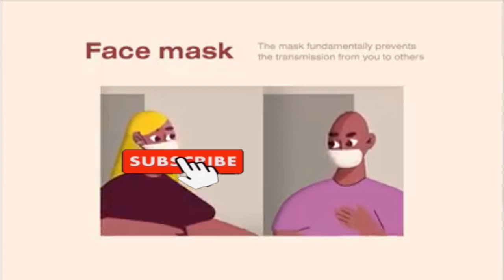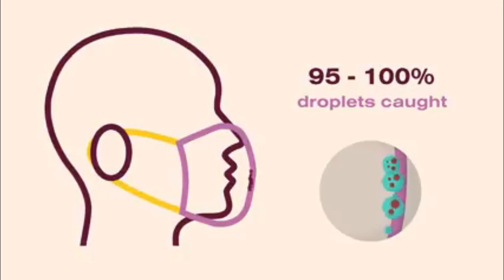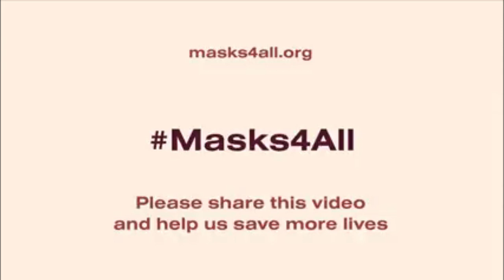TIPS PAANO PABAGALIN ANG PAGKALAT NG CORONAVIRUS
A KEY ARGUMENT FOR USING HOMEMADE MASKS: Homemade masks are partly effective in individual protection, but they are essential for slowing the spread of the virus in the population. The main outcome of our studies was that they stop around 95-100% of viruses that people emitting by your breath, sneezing, and coughing. People are the most contagious first days without symptoms, that's why we need masks for all. We have successfully tested the hypothesis at two main technical universities and it is highly recommended by a team of experts COVID CZECH under the coordination of the president of Czech Technical University in Prague. The team consists of a virologist, epidemiologist, doctors with specialization in population protection, chemists, and physicist with specialization if filtration. This group is an advisory expert group for the Czech government in Prague. Now it is obligatory to wear masks in the whole country. Please share and help to spread the key message that can save lives and slow the pandemic. Masks4All: "I protect you, you protect me." OUR LATEST RECOMMENDATIONS FOR PUBLIC --- Useful links: - Tutorial how to do a homemade mask - Another tutorial --- Scientific Studies - "We conclude that population-wide use of face masks could make an important contribution in delaying an influenza pandemic. Mask use also reduces the reproduction number, possibly even to levels sufficient for containing an influenza outbreak." Brienen, Nicole CJ, et al. "The effect of mask use on the spread of influenza during a pandemic." Risk Analysis: An International Journal 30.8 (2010): 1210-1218." - "Any type of general mask use is likely to decrease viral exposure and infection risk on a population level, in spite of imperfect fit and imperfect adherence, personal respirators providing most protection." - van der Sande, M., Teunis, P., &Sabel, R. (2008). Professional and home-made face masks reduce exposure to respiratory infections among the general population. PLoS One, 3(7). - Effectiveness of masks compared to respirators: Davies, A., Thompson, K. A., Giri, K., Kafatos, G., Walker, J., & Bennett, A. (2013). Testing the efficacy of homemade masks: would they protect in an influenza pandemic?. Disaster medicine and public health preparedness, 7(4), 413-418. PDF - "However, during a severe pandemic when use of face masks might be greater, pandemic transmission in households could be reduced." MacIntyre, C. R., Cauchemez, S., Dwyer, D. E., Seale, H., Cheung, P., Browne, G., ... & Ferguson, N. (2009). Face mask use and control of respiratory virus transmission in households. Emerging infectious diseases, 15(2), 233. --- Credits (everyone was working for free on this project): - Authors: Petr Ludwig, AnetaKernova - The main actress: AnetaKernova - Animations - Camera: LubomírKrupka - Sound and postproduction: BeLoud Studios (BojanBojic) - The venue: WeWork Prague - English subtitles
Caption author (Indonesian)Reza Lesmana
Caption authors (Japanese)ShuujiTAKAHASHIHisaharuShima
Caption author (Gujarati)Knowledge Valley
Caption author (Chinese (Taiwan))RuuChing
Caption authors (Thai)TahnSittipornPattaradilokrat

Join me in my affiates network;
Making youtube videos without a camera is amazing. Try 7days freetrial today.

Rodel Ronquillo